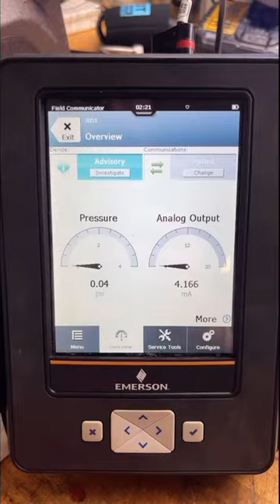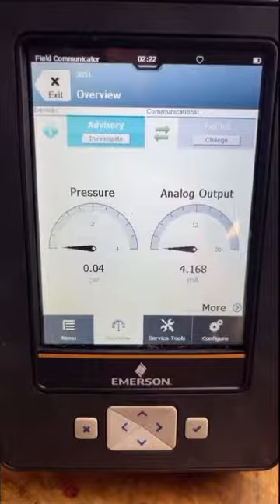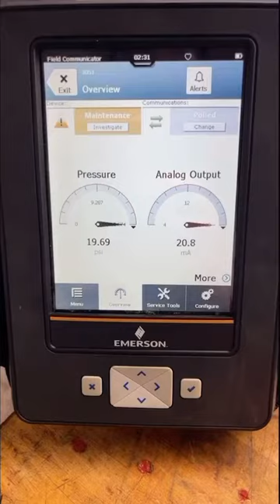Zeroing a Rosemount Pressure Transmitter Using an Emerson Trex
Quick short after work. I’m using a 20 year old Rosemount & probably have leaks in my air supply. The objective of the video though is zeroing out a transmitter when it’s not reading an approximate zero. One of the first things I do when I work on a transmitter that I suspect is “off” is cutting the pressure off safely & bleeding the transmitter and checking the zero.